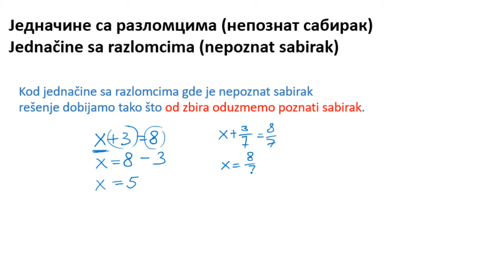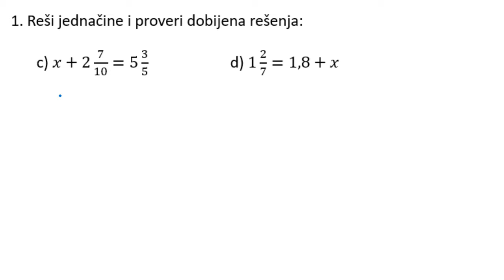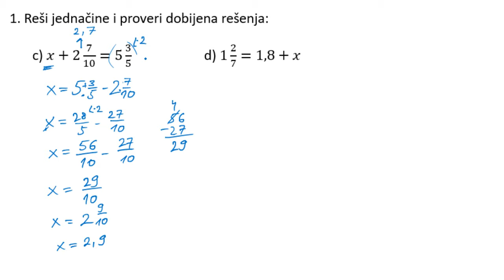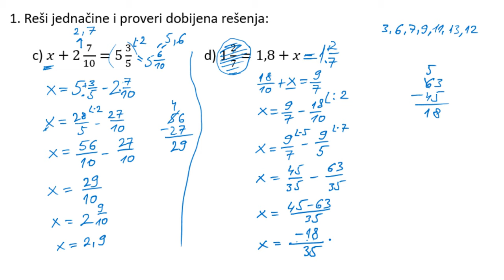Jednačine sa razlomcima kada je nepoznat sabirak (5 razred)